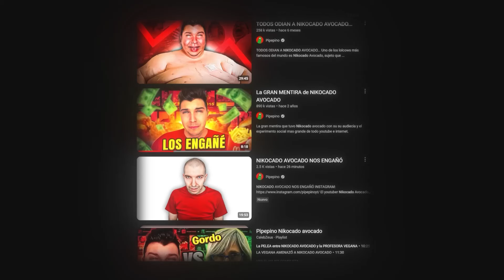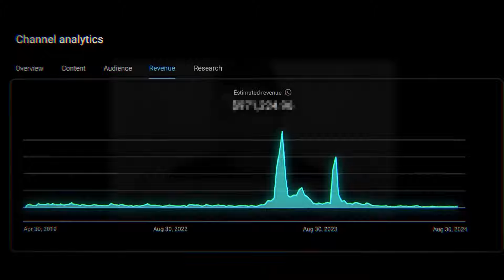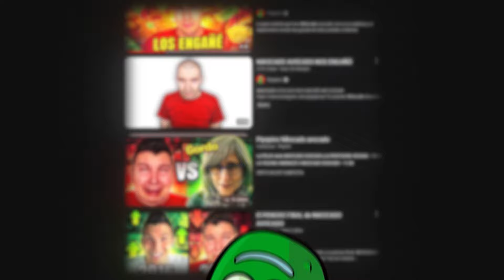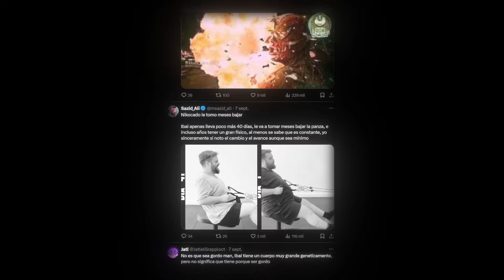EL PEOR GORDO DE INTERNET YA NO ES GORDO XD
El video de hoy trata sobre Nikocado Avocado, el tipo que tuvo su cambio físico recientemente engañando a todos, con su reciente video "two setps ahead" o en español "dos pasos adelante", mostró su nuevo cuerpo y nueva vida totalmente delgado, en el que supuestamente en 7 meses bajo un monton de kilos, aunque mucha gente dice que tenia videos pregrabados y realmente su cambio físico fue de 2 años, la verdad es que bajó de peso y muchas personas andan comparandolo con ibai llanos, en este video te comentaré todo esto.